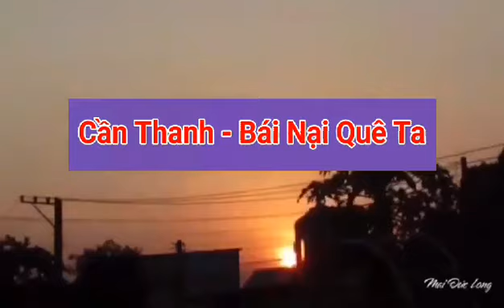Cần Thanh - Bái Nại quê ta (điệu Đào Liễu)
Soạn lời: Mai Vũ Hoàng

Nói thơ:
Quê hương biết mấy tự hào
Xóm làng đầm ấm đượm bao nghĩa tình
Cần Thanh mảnh đất quê mình
Đi xa mãi nhớ bóng hình quê hương

Trổ mở:
Còn nhớ í i mãi thuở í i nào
Ơi quê hương mến yêu Cần Thanh
Khoai trồng cây Me, ngô cây Đa bóng
Lúa mướt một màu xanh ngắt vườn Dong
Qua đền Tiền, làng Lão, đồng Cháy, ruộng ì ì i i Vuông í ì i í í i ì

Trổ 1:
Nhớ mãi í i những tháng í i ngày
Ơi quê hương chúng ta i ì Cần Thanh
Ai về ao Sâu, ai vào ao Quán
Ao Sủng, Ao Đình, xanh mát làng ta
Yêu quê mình i ì mãi mãi i í mãi mãi thân i ì thương í ì i í í i ì

Nói thơ:
Cần Thanh – Bái Nại tôi yêu
Còn nghe vang vọng những chiều ngẩn ngơ
Ngân nga tiếng Mẹ ầu ơ
Chìm trong câu hát, tuổi thơ tìm về

Trổ 2:
Gợi nhớ í i những í i ngày
Ôi trong ta tháng năm i ì tuổi thơ
Giá rét đêm í i đông, trưa hè nắng gắt
Nhớ luống dưa hồng, dưa hấu, dưa gang
Ngọt lành i ì thơm mát í i thơm mát i ì hồn ì i quê í ì i í í i ì

Trổ 3:
Tiếng Mẹ í i ru í i hời
Ôi yêu sao tiếng ru Mẹ ta
Thoăn thoắt go đưa, dệt nên manh chiếu
Ấm chỗ con nằm, con lớn con ngoan
Yêu mẹ hiền, vất vả vất vả lo i ì toan í ì i í í i ì

Trổ 4:
Thật đáng í i tự í i hào
Ơi quê hương chúng ta Cần Thanh
Xóm làng quê tôi, trên đường đổi mới
No ấm đẹp giàu, ngời sáng tương lai
Yêu quê mình mãi mãi, mãi mãi Cần i ì Thanh í ì i í í i ì
(Mai Vũ Hoàng, Sài Gòn, 26/6/2021)